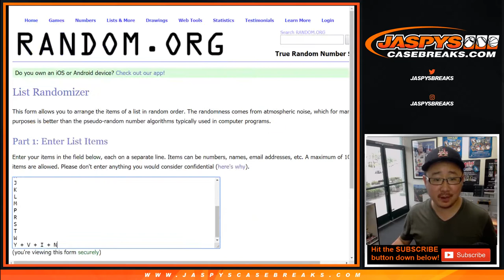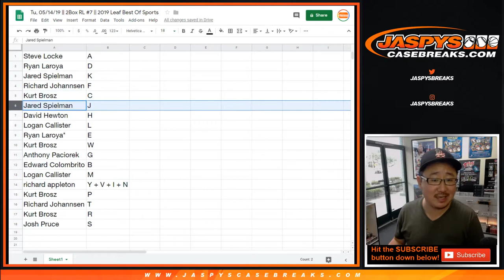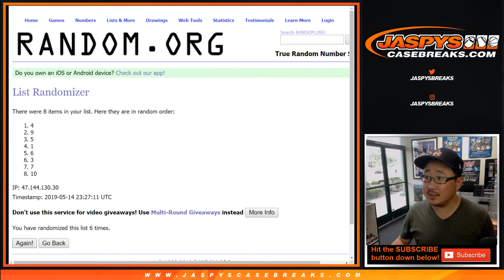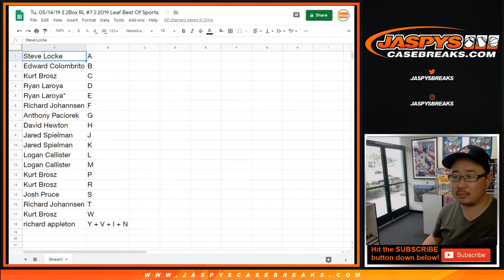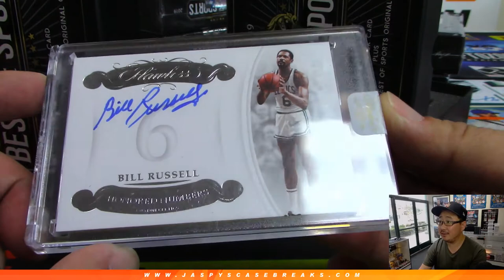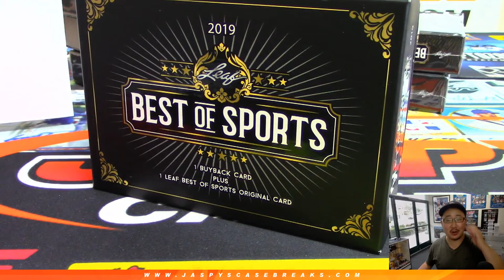Tu, 05/14/19 || 2Box RL #7 || 2019 Leaf Best Of Sports